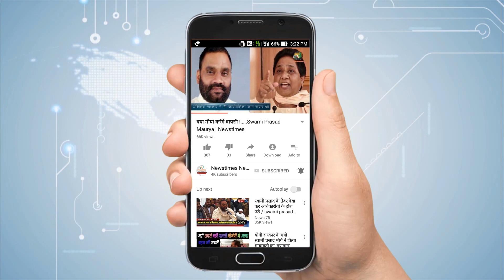Mamata Banerjee- लोकसभा चुनावों की तैयारी में ममता | mamta banerjee latest news - 21 july 2018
mamta banerjee latest news 21 july 2018 - पश्चिम बंगाल की मुख्यमंत्री और तृणमूल कांग्रेस अध्यक्ष ममता बनर्जी शनिवार को धर्मतल्ला में शहीद दिवस मना रही हैं. शहीद दिवस के दौरान रैली को संबोधित करते हुए ममता ने कहा कि आगामी 15 अगस्त को तृणमूल कांग्रेस 'बीजेपी हटो, देश बचाओ' अभियान की शुरुआत करेगी.

ममता ने कहा कि 15 अगस्त को बीजेपी के खिलाफ शुरू होने वाले इस अभियान में पश्चिम बंगाल देश को रास्ता दिखाएगा.
शनिवार (21 जुलाई) को शहीद दिवस रैली की शुरुआत से पहले ही तृणमूल कांग्रेस के खाते में एक जीत आती हुई दिखाई दी. पूर्व राज्‍यसभा सांसद और बीजेपी के बागी नेता चंदन मित्रा ने तृणमूल कांग्रेस का दामन थामा. 2019 में होने वाले लोकसभा चुनावों से पहले चंदन का टीएमसी में शामिल होना विपक्ष की जीत के तौर पर देखा जा रहा है. बता दें कि 18 जुलाई को चंदन मित्रा ने अपने पद से इस्तीफा दे दिया था.